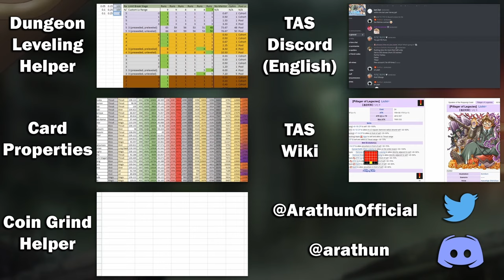Should YOU Pull on the Twink Furry Pickup? 🦁🦊🤔💭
0:00 Start!

0:11 Hakumen [Jail]
0:47 Cait Sith [Fantasy]
1:34 Pazuzu [Rare]
2:12 Oz [Rare]
3:08 Tadatomo [Chapter 13]
3:57 Should You Pull? + Nomad [Showdown]

4:32 Guides and support

Campaign Name: May Fever Campaign (メイフィーバー！キャンペーン)